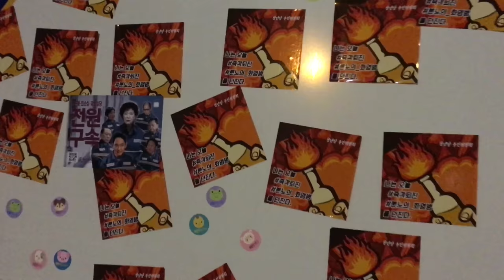161210(토) 광화문 7차 촛불집회(청와대100m앞) [직캠4K]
7차 집회에서는 LG트윈스 공식 애플리케이션의
LED 응원도구를 활용해 보았습니다.

박근혜 퇴진! 박근혜 구속! 박근혜 체포!